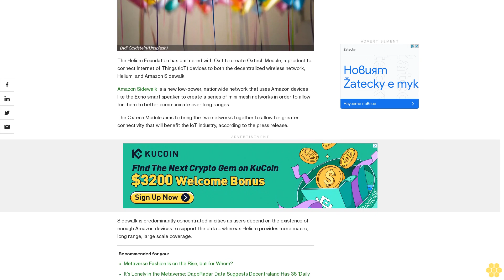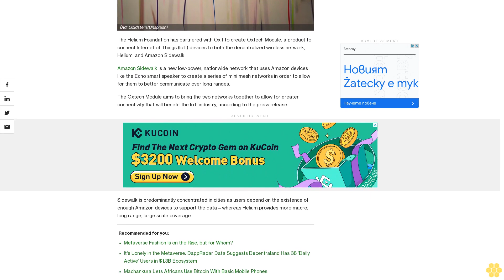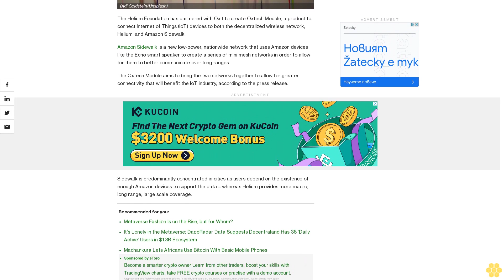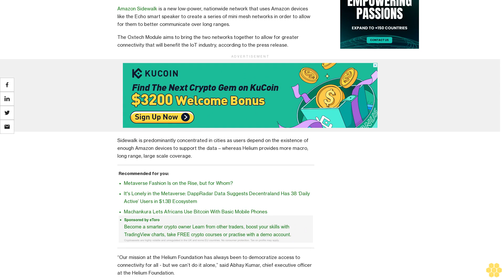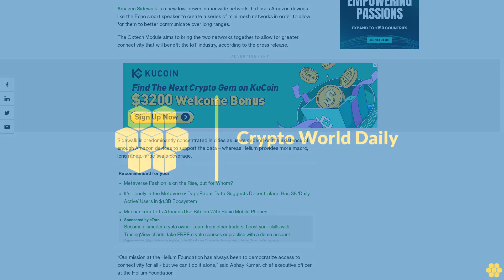Helium Expands IoT Coverage Through Amazon Sidewalk/Oxit Partnership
Amazon Sidewalk is a new nationwide network using Amazon devices like the Echo smart speaker to create a series of mini mesh networks.

The Helium Foundation has partnered with Oxit to create Oxtech Module, a product to connect Internet of Things (IoT) devices to both the decentralized wireless network, Helium, and Amazon Sidewalk.

Amazon Sidewalk is a new low-power, nationwide network that uses Amazon devices like the Echo smart speaker to create a series of mini mesh networks in order to allow for them to better communicate over long ranges.

The Oxtech Module aims to bring the two networks together to allow for greater connectivity that will benefit the IoT industry, according to the press release.

Sidewalk is predominantly concentrated in cities as users depend on the existence of enough Amazon devices to support the data – whereas Helium provides more macro, long range, large scale coverage.

“Our mission at the Helium Foundation has always been to democratize access to connectivity for all - but we can’t do it alone,” said Abhay Kumar, chief executive officer at the Helium Foundation.